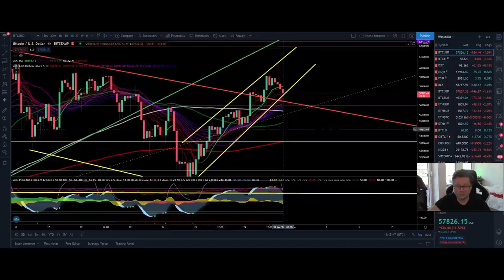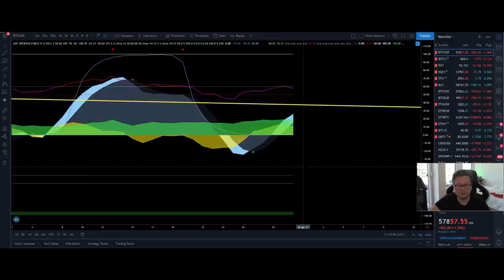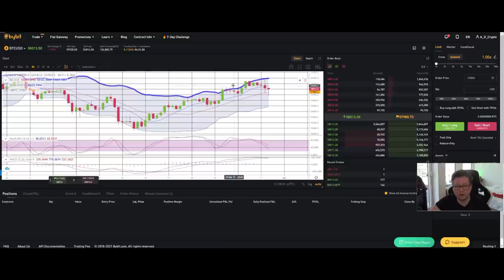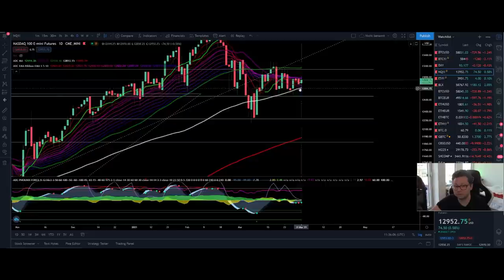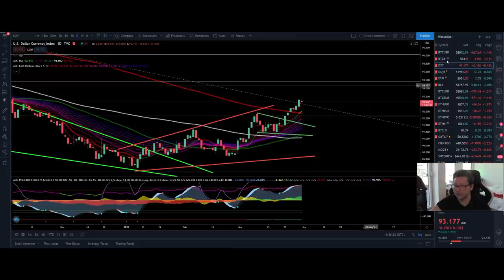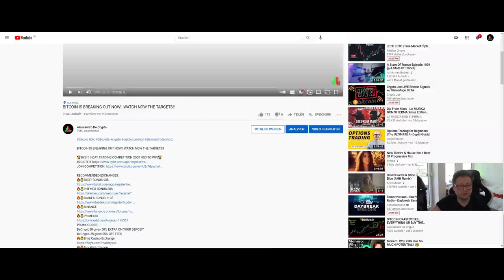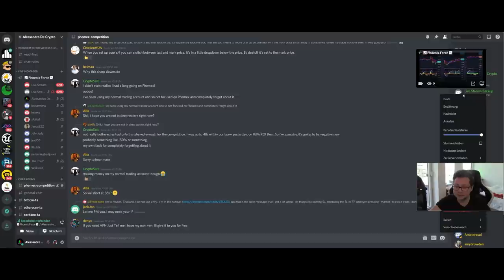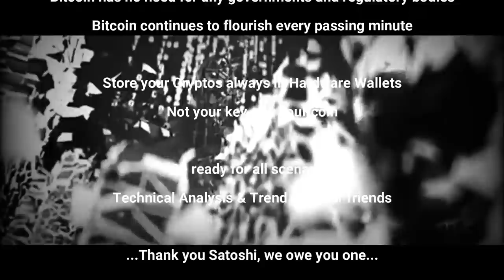🚨BITCOIN DUMPY BEFORE MASSIVE BULLISH MONTHLY CLOSE!!!!